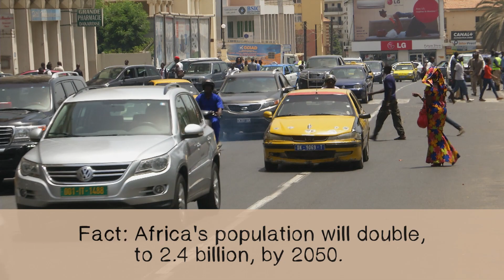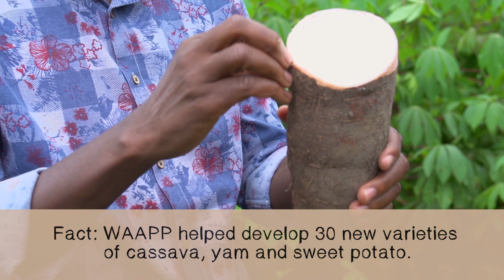Growing More Food: West African Agriculture Shows the Way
The West Africa Agricultural Productivity Program (WAAPP) works with farmers, agribusinesses and researchers across 13 West African countries to develop and distribute agriculture innovations and build a sustainable food system for the region. To view more videos on WAAPP, click on the following